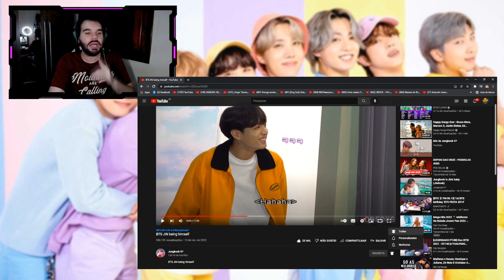JIN SENDO JIN | CORPO DE ADULTO COM UMA ALMA DE CRIANÇA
Hoje trouxemos um vídeo com vários momentos mostrando como Jin é com todos que estão a sua volta. Será que Jin é realmente um crianção?  É o que iremos conferir no vídeo de hoje. Gostou do vídeo? Deixe seu joinha para motivar nosso conteúdo!

ɴᴏssᴏs ᴘʀᴏᴊᴇᴛᴏs:

↠ Nação Uniter
↠ Nação Army
↠ Nação Blink
↠ Nação Rebelde
↠ Nação Miraculer

ɴᴏssᴏ ɪɴsᴛᴀɢʀᴀᴍ:

↠ Tuty: @eituty
↠ Vini: @zvinigarcia